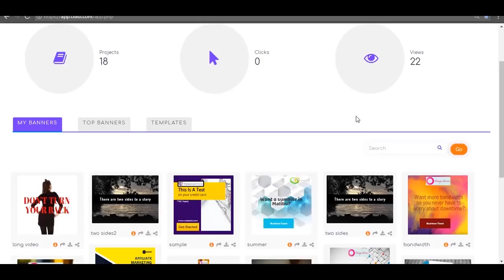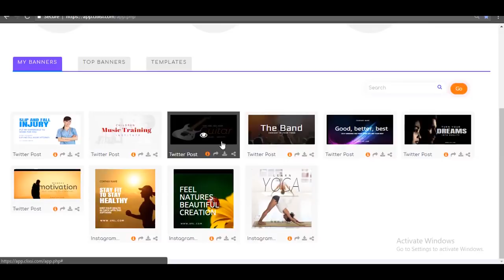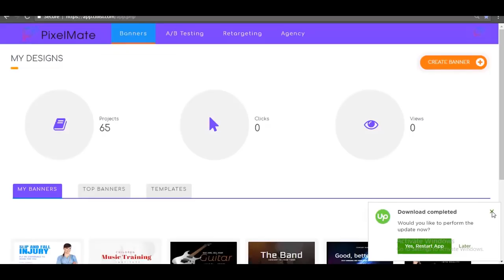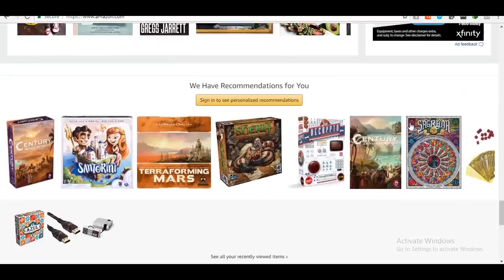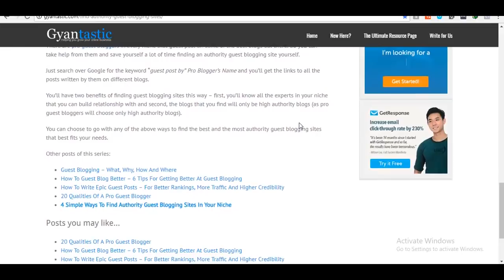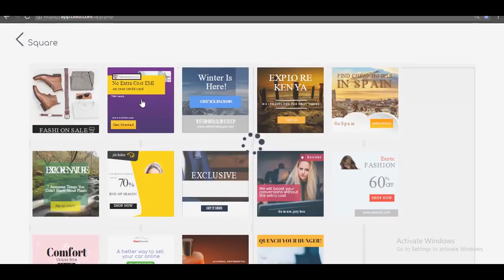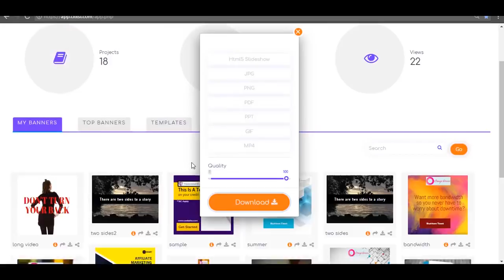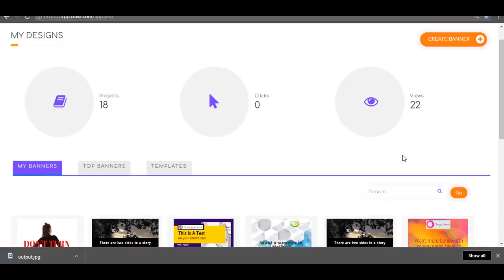PixelMate Review, Demo - get *BEST* Bonus and Review INSTANTLY HERE!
Every internet marketer and entrepreneur needs a powerful tool that can aid in creating awesome static and animated graphic banners to attract customers. This PixelMate review will show you how this amazing piece of software does the job beautifully, quickly and easily.
This PixelMate review will highlight how this result-focused software can help you in creating eye-popping banners that can be designed and downloaded in moments.  Use the multitude of included templates to create limitless graphics and unique designs highly tailored for your needs. PixelMate offers lots of options and flexibility. You can download your new banners in several formats including MP4 and animated GIF formats as well as JPEG, PDF, PNG, and HTML.